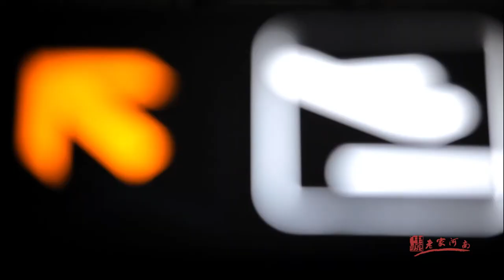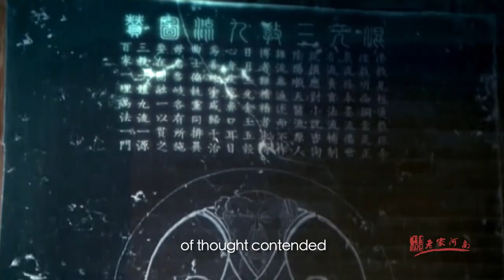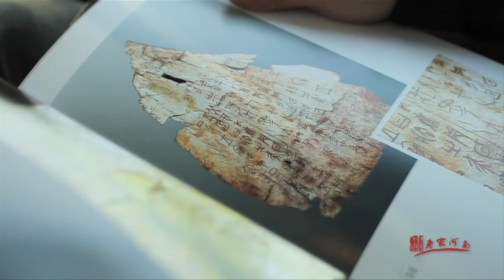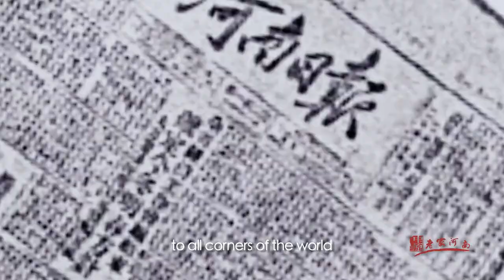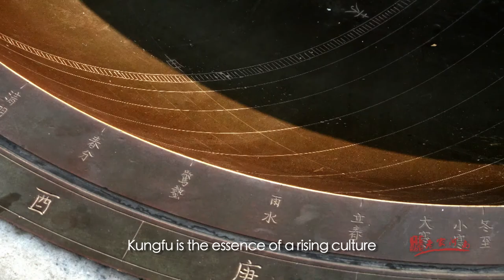Henan, cradle of Chinese civilization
A cradle of Chinese civilization, the central Chinese province of Henan boasts a long history, beautiful natural landscapes and abundant cultural heritage, such as the Longmen Grottoes and ShaolinTemple. Watch to find out more.